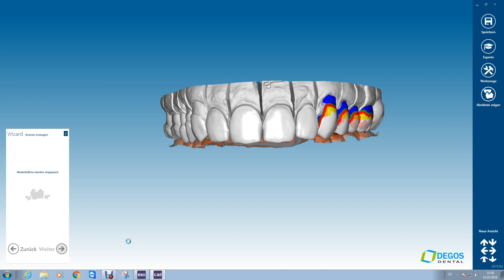prov. Table Tops aus PMMA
Table Tops